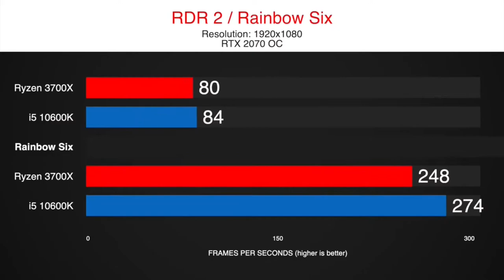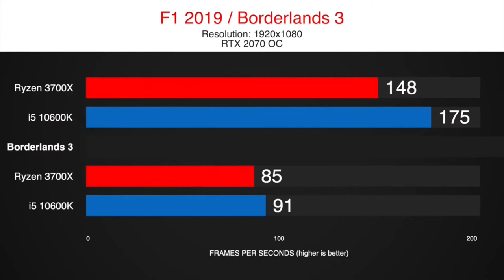Ryzen 7 3700X vs i5 10600K Gaming Comparison - rainbow six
Ryzen 7 3700X vs i5 10600K Gaming Comparison with RTX 2070 OC -  Rainbow Six
PC Specs :
X570 Aorus Ultra
16 GB RAM - 3200MHz CL14
GPU RTX 2070 OC
1TB NVMe SSD

16 GB RAM - 2666MHz CL14